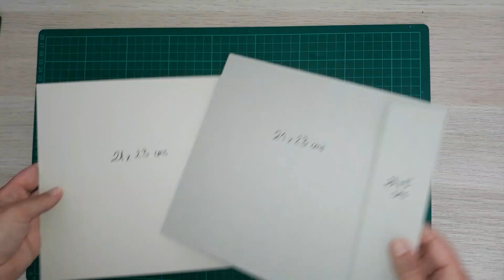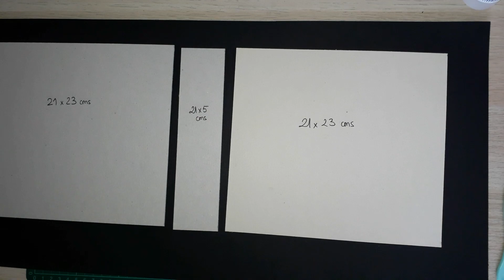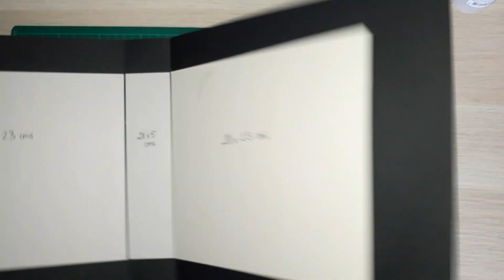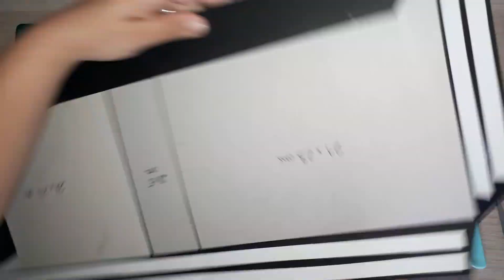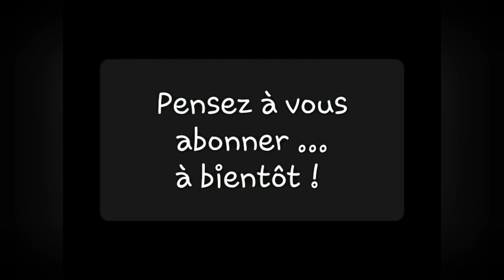Tuto 5/5 - Album 'Toi&Moi' (structure + page 9 et 10)